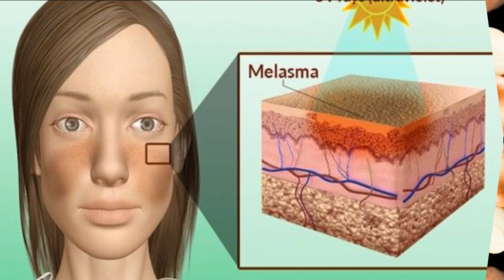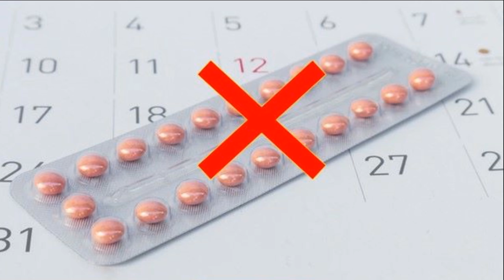MANCHAS EN LA CARA - TRATAMIENTO NATURAL - REMEDIO CASERO | NutriCiencia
- Tratamiento contra las manchas en la cara
- Tratamiento casero contra las manchas en la cara
- Melasma
- Tratamiento contra el melasma
- tratamiento contra melasma
- tratamiento natural melasma
- plátano contra melasma
- cebolla contra melasma
- limón contra melasma
- aceite de ricino contra melasma
- que evitar para no tener melasma
- recomendaciones contra melasma
- dieta contra melasma
- qué es melasma
- síntomas melasma
- alimentos contra melasma
- que comer contra melasma
- manchas en la cara
- tratamiento contra manchas en la cara
- tratamiento natural manchas en la cara
- plátano contra manchas en la cara
- cebolla contra manchas en la cara
- limón contra manchas en la cara
- aceite de ricino contra manchas en la cara
- que evitar para no tener manchas en la cara
- recomendaciones contra manchas en la cara
- dieta contra manchas en la cara
- qué son las manchas en la cara
- síntomas manchas en la cara
- alimentos contra manchas en la cara
- que comer contra las manchas en la cara